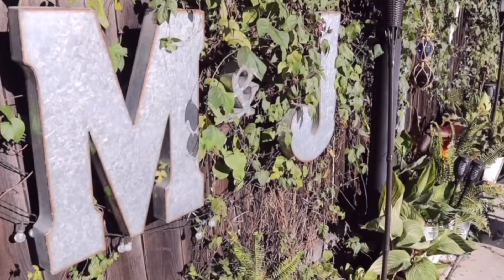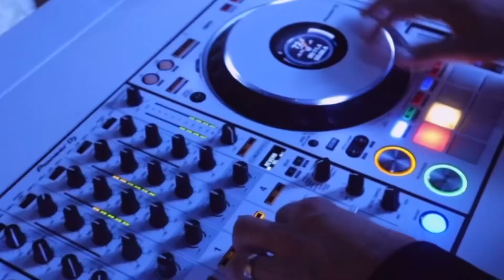The Frausto's Wedding Highlight | Newport Beach California Wedding Videographer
All For Love Media  - Orange Country Wedding Videographer & Content Creation

A romantic wedding storyteller and hype woman creating tik toks & reels for your special events + weddings in Southern California.

filmmakers that inspired Miz:
Jay and Mack Films
Madisen Lynn Videography
Chosen Photography and Video
Alesia Films
Bailey Reese Visuals
Reggie Ann Film and Photo
Kennidy Nicole Films

wedding content creator. book my day of service. budget for day-of content creation. content editing packages. becoming a wedding content creator. wedding videographer. California videographer,
southern California videographer. destination videographer. destination videographer. orange country wedding videographer. San Diego wedding videographer. Disneyland wedding videographer. Los Angeles wedding videographer. inland empire wedding videographer.